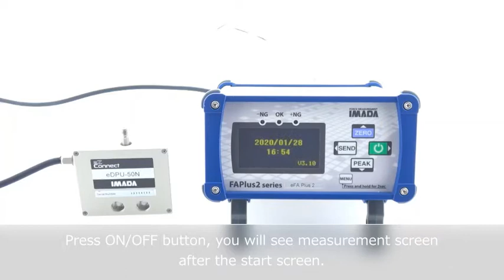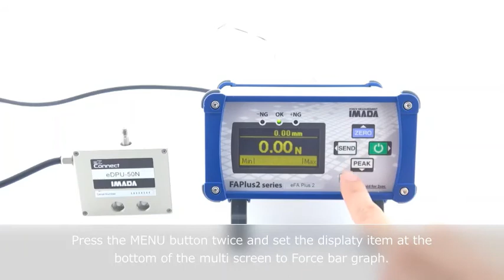【Users Guide】Desktop Amplifier FA Plus2/eFA Plus2 Set Multi Display/Set Force Bar Graph